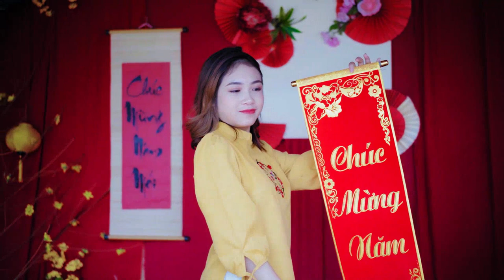Monday Office Music Playlist ☀️ Bolero Focus Music For Work #4 Relaxing Sound Effect No Copyright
Welcome to Saxophone Melody, The channel to share famous songs that are solo or harmonious with Saxophone sound, listen and feel ♥